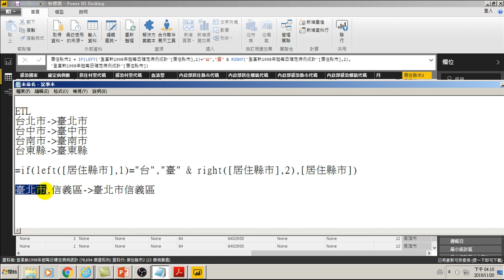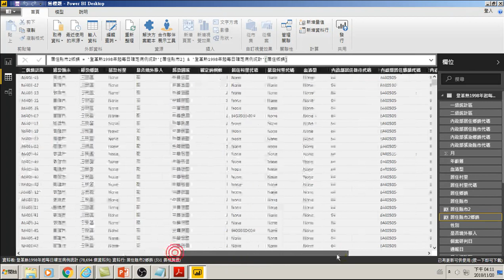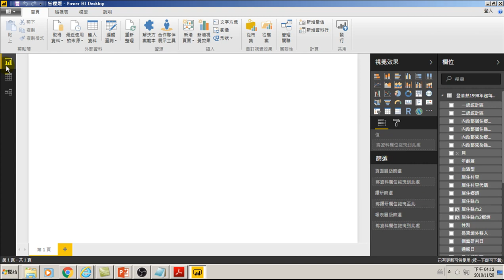用Power BI做大數據分析進階-54.ETL資料轉換 Joint 函數與關聯